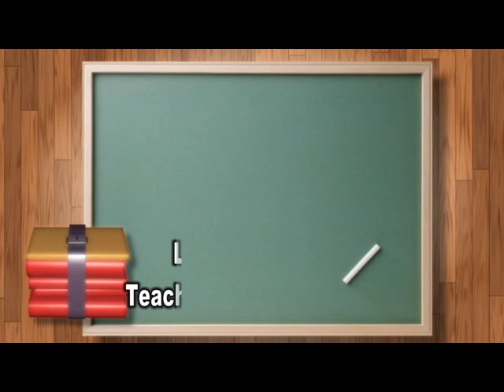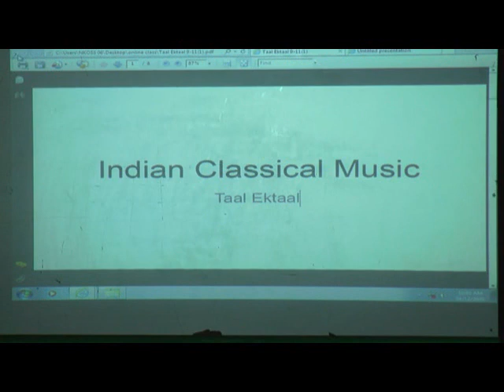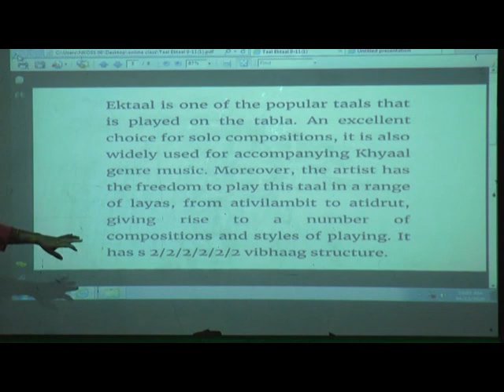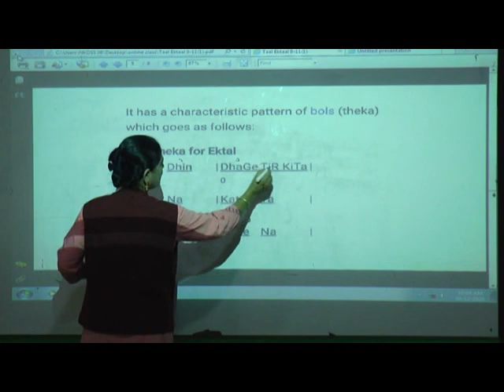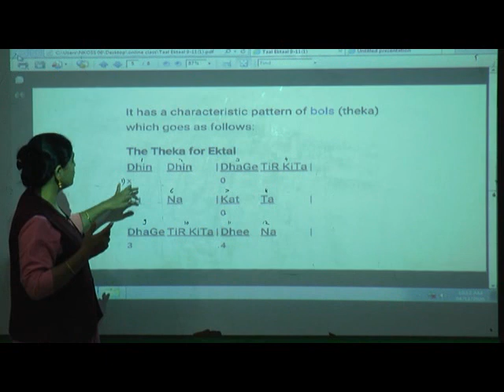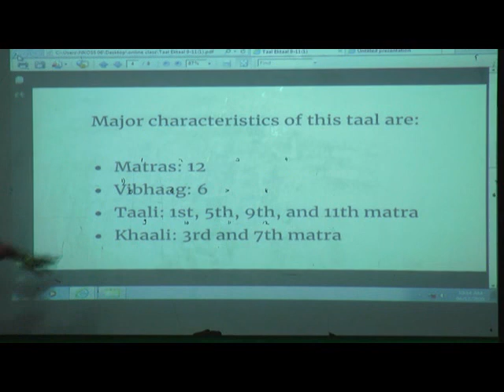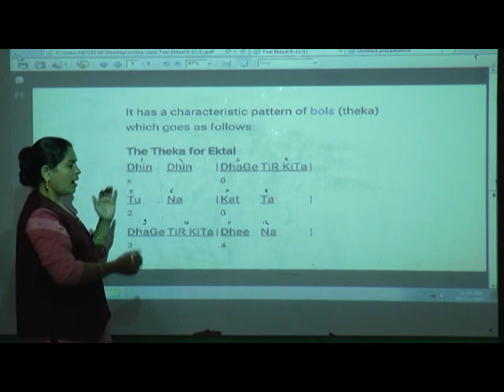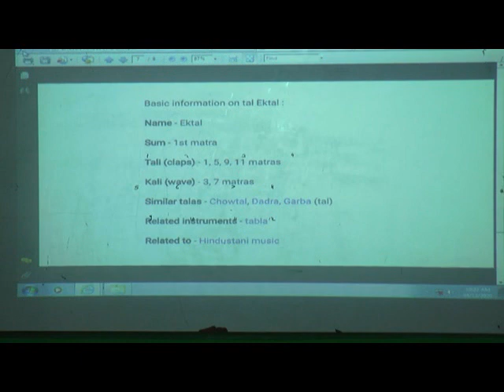Episode 27 Std 6 to 8 Music